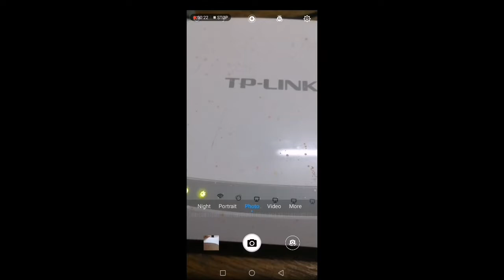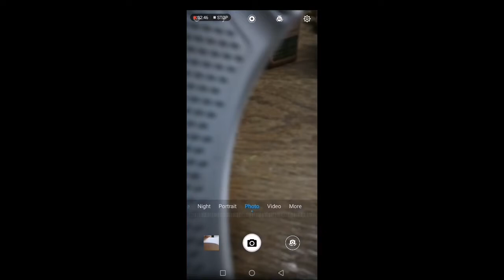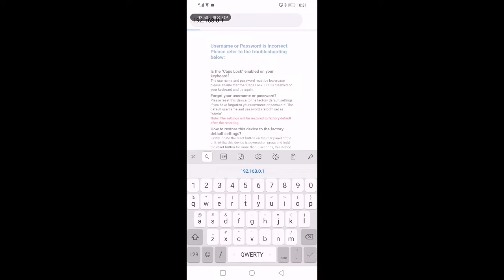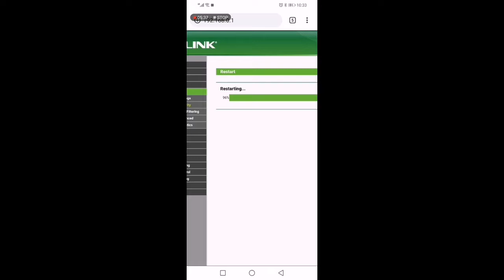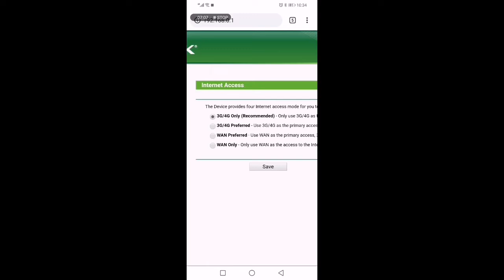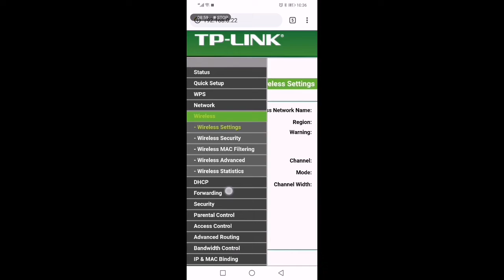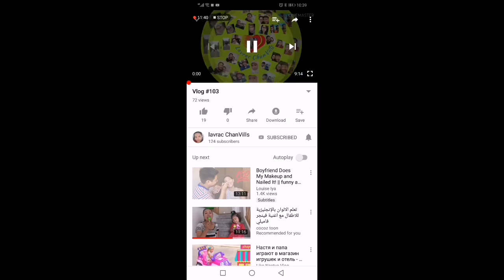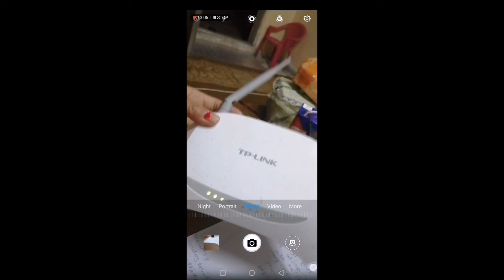How to convert a router to a network (Tagalog TUTORIAL)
Comment lang kayo sa baba kong May katanungan about sa aking paturo sa inyo